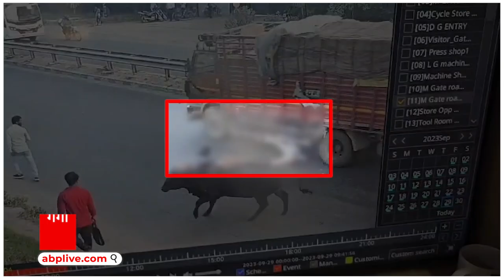Greater Noida: सड़कों पर काल बनकर घूम रहे आवारा पशु.. पलक झपकते ही बुलेट सवार की मौत.. देखें वीडियो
ग्रेटर नोएडा में एक खौफनाक सड़क हादसे का वीडियो सामने आया है,,जहां नेशनल हाईवे पर एक सांड की टक्कर से बुलेट सवार युवक ट्रक की चपेट में आ गया... इस हादसे में युवक की दर्दनाक मौत हो गई..